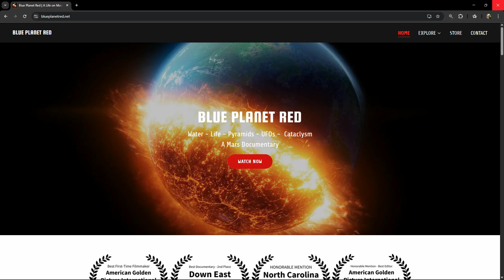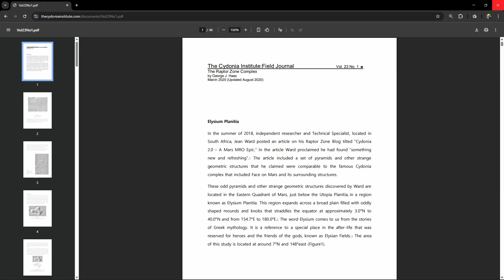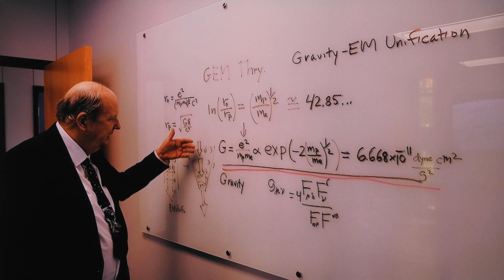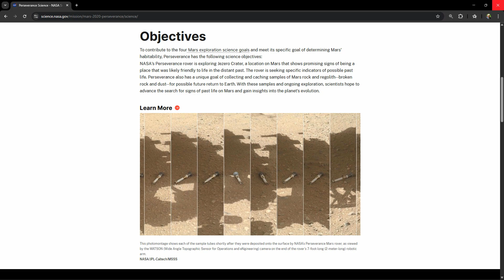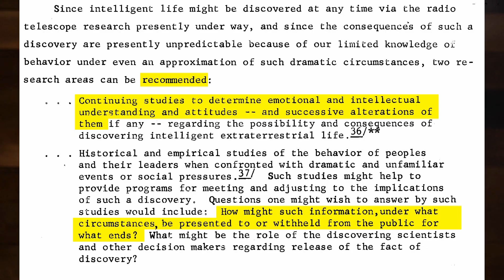REVIEW | Blue Planet Red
This is a review, an Executive Summary of sorts, of the Mars Documentary Blue Planet Red by Brian Cory Dobbs and Michael J. Craig.

Streaming on many online streaming platforms in certain countries only, for now. See release schedule below:

Your contribution, no matter how small, will help me to cover my Internet fees which include broadband access and hosting of my Blog. Your support is very highly appreciated:

IMPORTANT NOTE:
My Intro and Outro Theme (including the soundtrack), Social Media Profile Pic/Logo and Theme are copyright. None of the graphics (including the soundtrack) may be copied and used without my permission.

Should my work and research material be used, include the reference to the source:

My work and research is public domain and free but I do ask that I'm credited when my work is used.